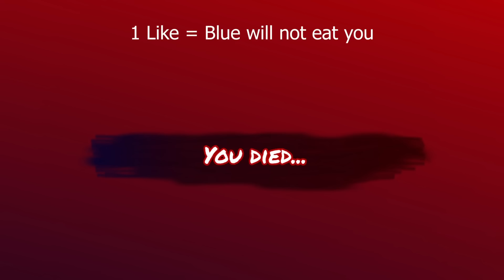ROBLOX Rainbow Friends FUNNY MOMENTS (SOMETHING IS WRONG HERE!)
ROBLOX Rainbow Friends FUNNY MOMENTS (BLUE RED AND GREEN)

Hi! in this video I played Rainbow Friends in ROBLOX and had FUNNY MOMENTS!

Rainbow Friends is a horror experience created by Fragment Games.
The Rainbow Friends gameplay is composed of multiple chapters.